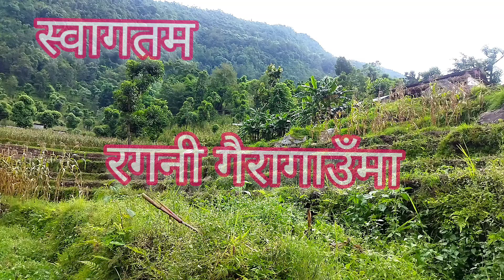सहर देखि गाउँ सम्म (२०७९) धान रोपाइँको लागी विशेष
camera = Rajan mahatara
editing = Rajan mahatara
place = Okhaldhunga khijidemba 1              ragani gairagau ( gaukhet)